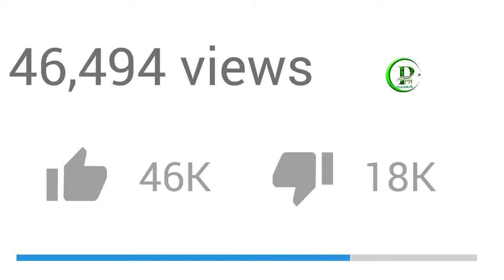Breaking ! Big Breaking News About Saudi Arabia And US | Pak Place Tv